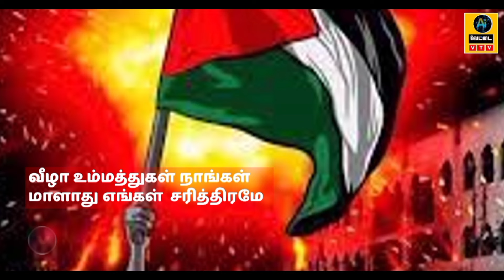"வீழா உம்மத்துகள் நாங்கள்" |மேமன் கவி | வேட்டை Ai SONG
புகழ்பெற்ற எழுத்தாளரும்,கவிஞருமான மேமன் கவி அவர்களின்"வீழா உம்மத்துகள்" என்ற இந்தப் பாடல் Ai தொழில்நுட்பத்தின் மூலமாக வேட்டை தயாரிப்பில் தயாரிக்கப்பட்டுள்ளது என்பதை மிகவும் பெருமையுடன் தெரிவித்துக் கொள்கின்றோம்.
வேட்டை மீடியா